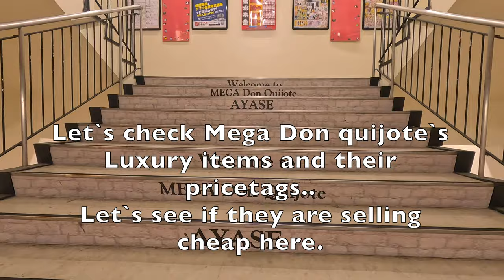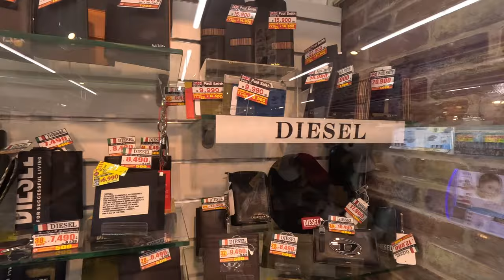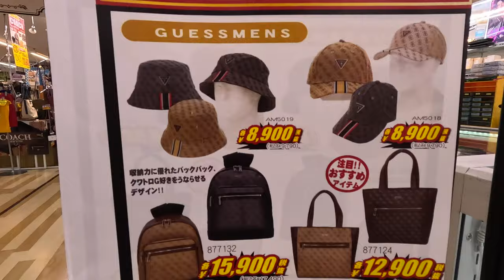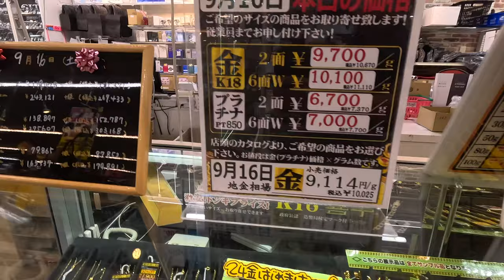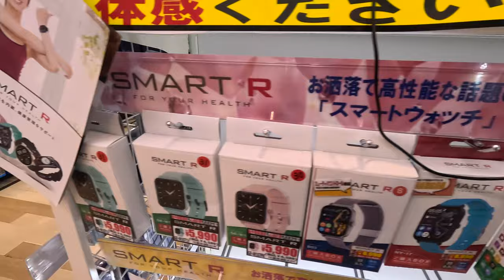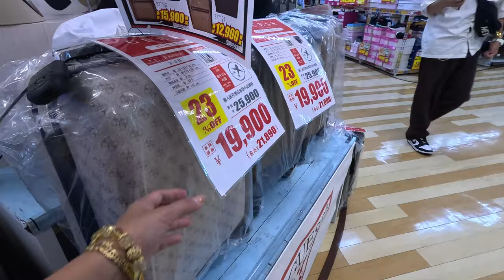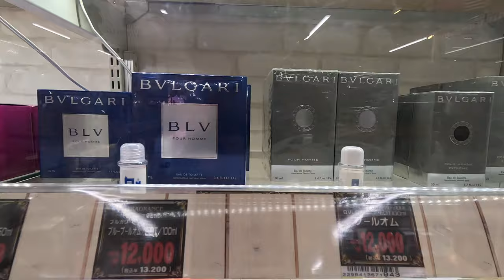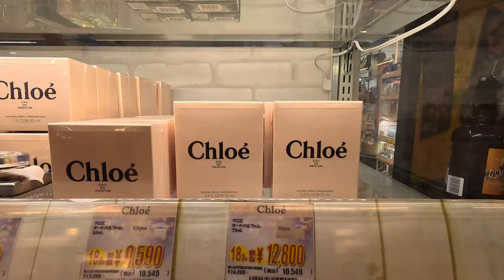[4K]9.2023 Don Quijote JAPAN Shopping Tour LUXURY BRANDS LOUS VUITTON GUCCI GUESS MICHAEL KORS COACH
Hello Everyone!

Let’s go virtual shopping together!
Lot’s of Luxury items, jewelries and perfumes to choose from.

Location: Mega Don Quijote Ayase 3 mins ride from NAF ATSUGI BASE.

Nearest station: Sagami-Otsuka station Sotetsu line
South Exit , take a Bus route 52